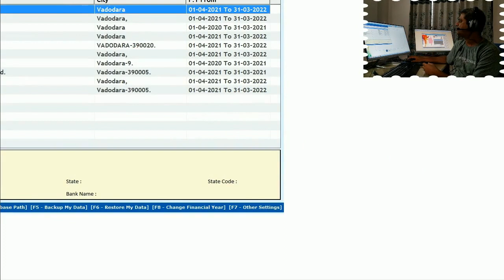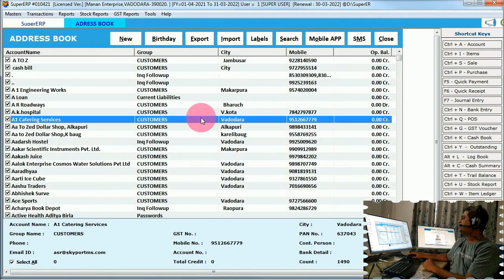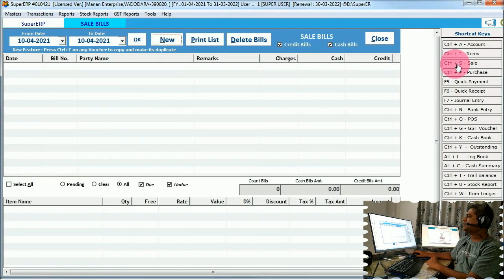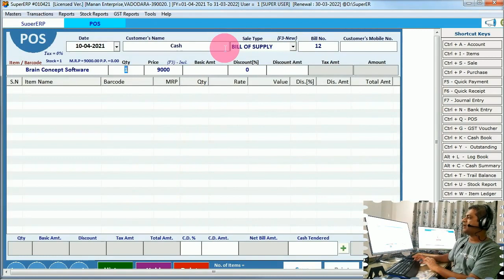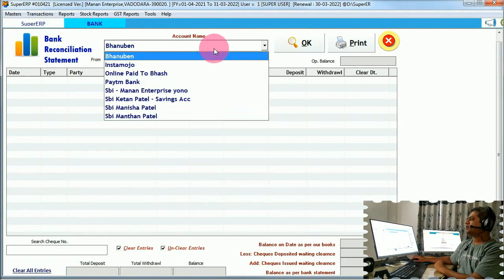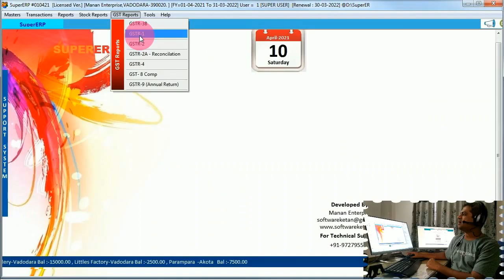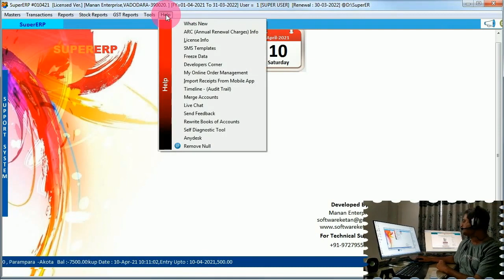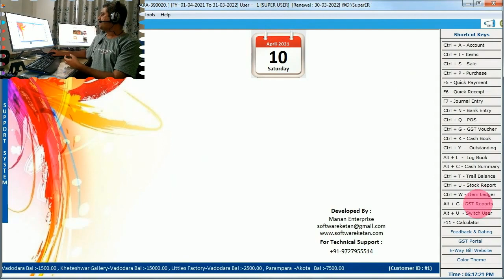SuperERP GST Billing Software Updated Features Live Explained